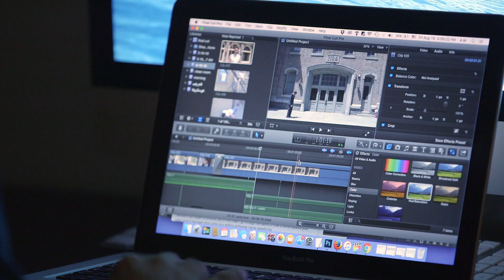New York Film Academy Alumna Sana Saeed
New York Film Academy alumna Sana Saeed discusses her experience at NYFA Los Angeles.